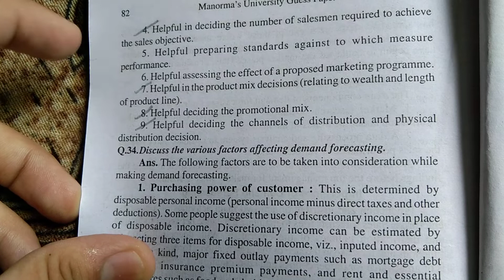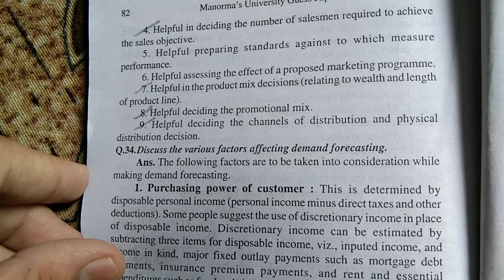B.com semester 1|| Business Economics and environment || Important of Demand Forcasting.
vaibhav commerce class
lnmu bcom part 1 business economics and environment
lnmu economic demand Forcasting
important of demand Forcasting
why demand Forcasting is important
bihar board bcom part 1 economic class